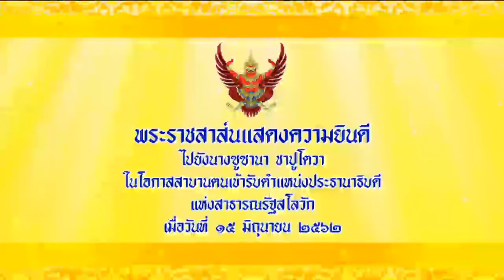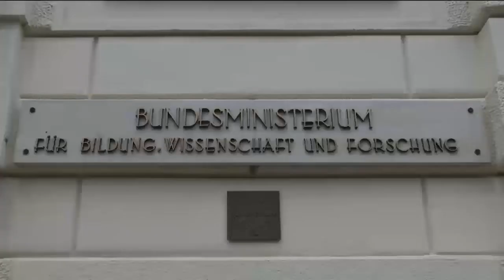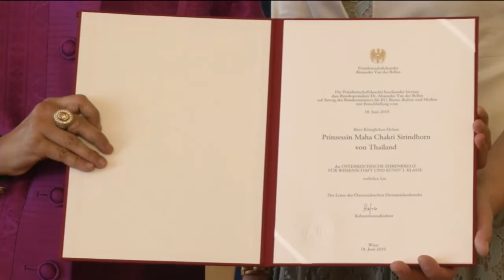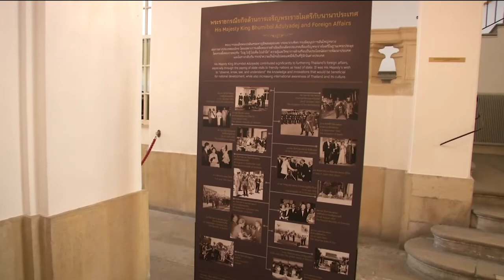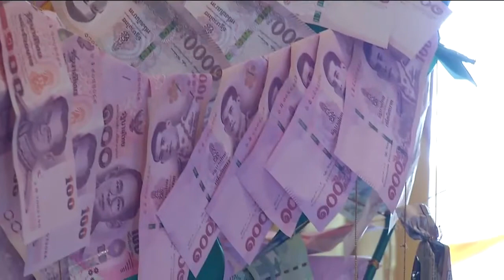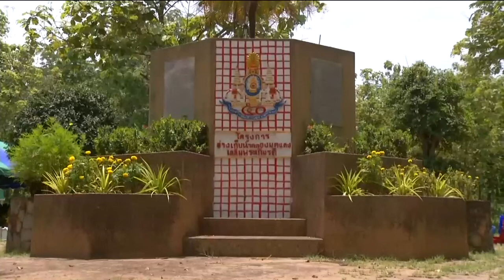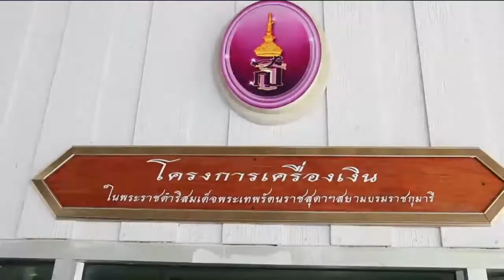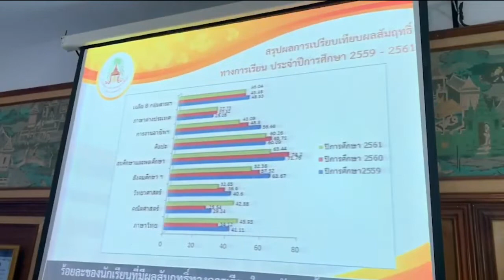ข่าวพระราชสำนัก 26 มิ.ย. 62